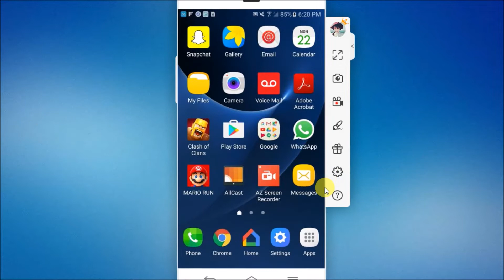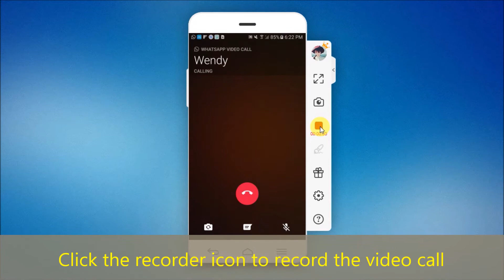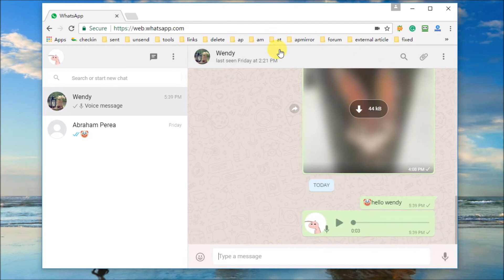How to Use WhatsApp on PC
In this video, you'll see that two methods are now available for you to use WhatsApp on PC: ApowerMirror or WhatsApp Web. ApowerMirror is a screen mirroring application; by using it, you can access almost all the functions that WhatsApp on phone has. WhatsApp Web is a simplified tool that you can use to chat with friends.